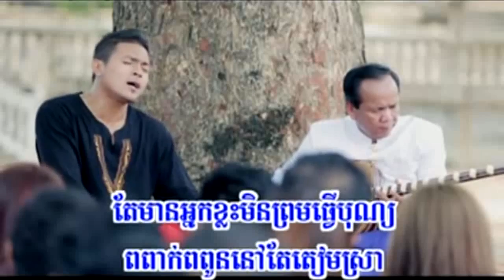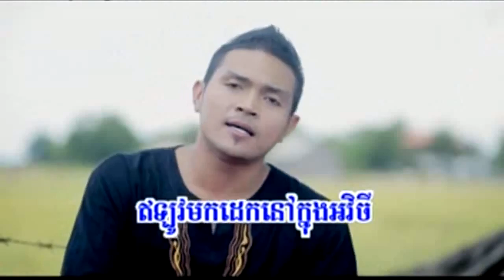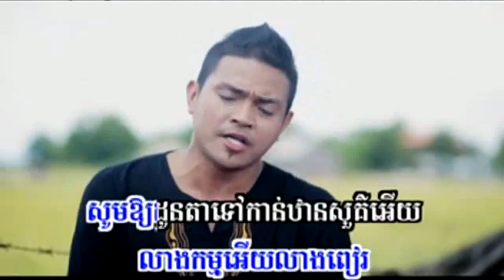1095 ភទ្របទបុណ្យភ្ជំ Khemarak Sereymon YouTubevia torchbrowser com